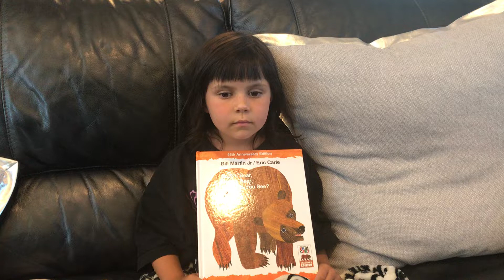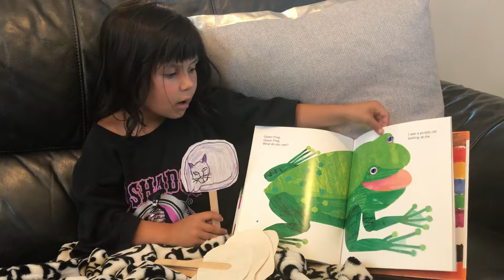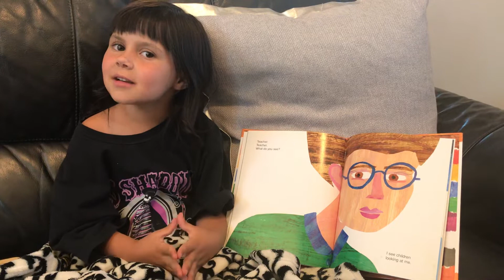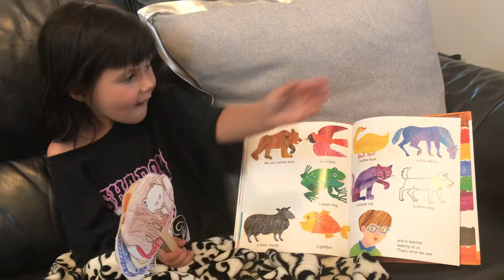Brown Bear, Brown Bear, What Do You See? by Eric Carle | Children’s Book, Read Aloud by Boo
Brown Bear, Brown Bear, What Do You See? By Bill Martin, Jr. and Eric Carle read aloud by Boo Reads Books.

This is a fun book designed to help toddlers associate colors  and meaning to objects.

We hope you like Boo Reads Books and come visit us soon. More books in the future!